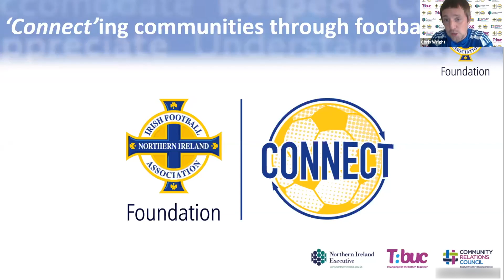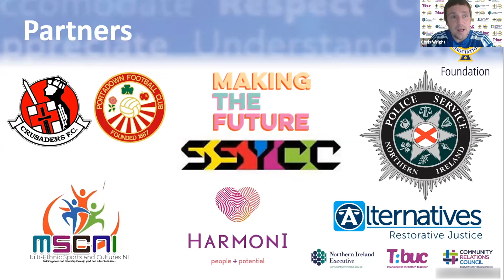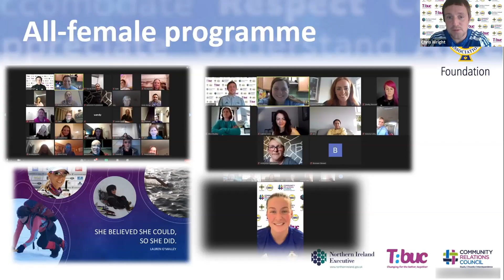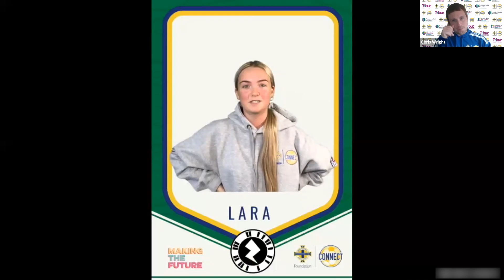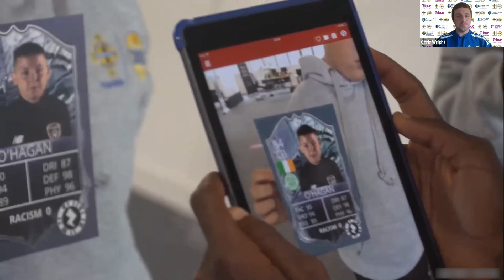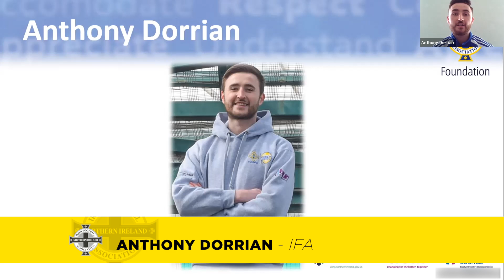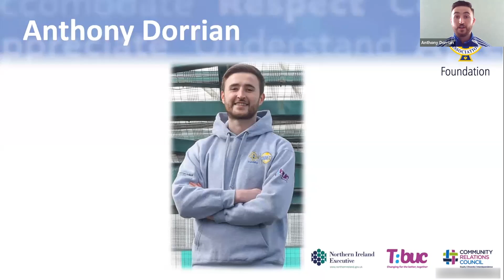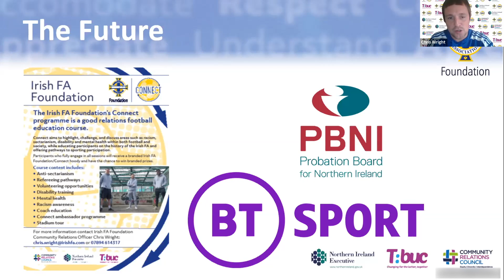T:BUC Engagement Forum – Good Relations Across the Atlantic – Irish Football Association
The Executive Office and Northern Ireland Community Relations Council host several forums throughout the year. The Together: Building a United Community (T:BUC) engagement forum provides an important opportunity to hear from the people and organisations involved in the delivery of T:BUC, as well as in the delivery of the Children and Young People theme.
As “Brighter days ahead” was the theme of Good Relations Week 2021, this Engagement Forum focused on Children and Young people by sharing their role in delivering united communities together.
In this video find out about the Irish Football Association’s Connect Programme with Chris Wright, Community Relations Officer.